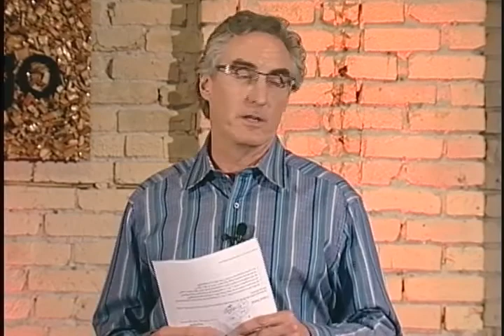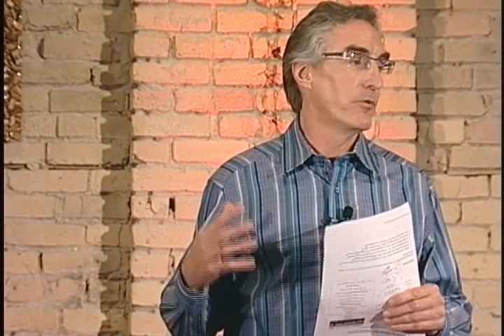Closing Remarks: Doug Burgum at TEDxFargo